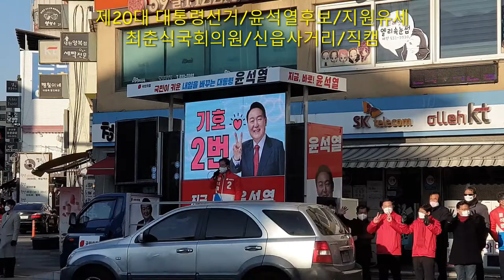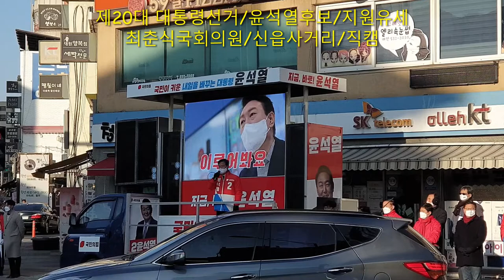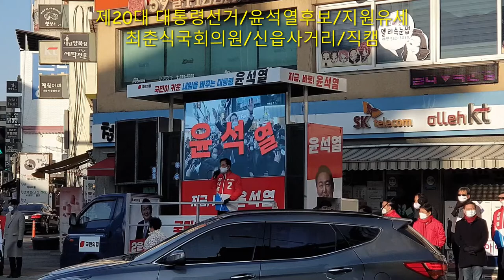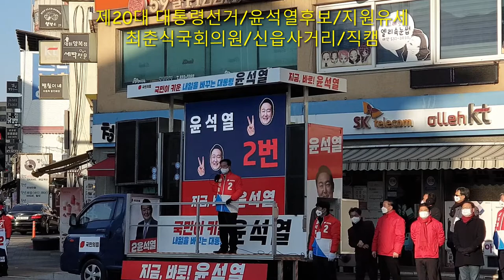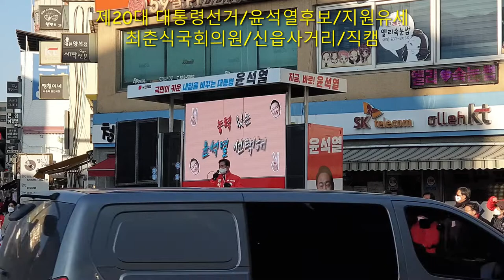제20대 대통령선거/윤석열후보/지원유세/최춘식국회의원/신읍사거리/직캠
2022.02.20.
신읍사거리